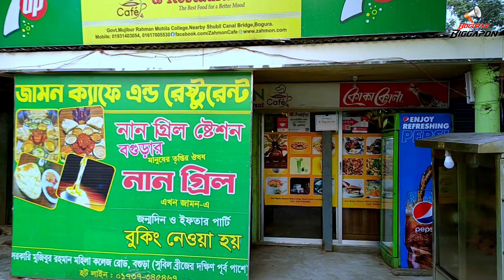মাত্র ১৬০ টাকায় অসাধারণ নান গ্রিল| bangla funny food review | bogura| bogurarbiggapon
মাত্র ১৬০ টাকায় অসাধারণ নান গ্রিল| বগুড়ায় সবচেয়ে সেরা সাধে তৃপ্তির ঔষধ নান গ্রিল

সরকারি মুজিবুর রহমান মহিলা কলেজের পাশে, জামন ক্যাফে এন্ড রেস্টুরেন্টে অসাধারণ বিভিন্ন খাবার পাওয়া যায়। তবে তাদের নান আর গ্রিলটা সত্যি অসাধারণ। অবশ্যই টেষ্ট করে দেখতে পারেন 🥰
যেকনো কারনে খাবারের মান পরিবর্তন হলে Bogurar Biggapon তার জন্য দ্বায়ী না।

Bogurar Biggapon এর সাথে থাকবেন
ইনশাআল্লাহ সব সময় চেষ্টা করবো সুন্দর কিছু আপনাদের মাঝে তুলে ধরার 🥰